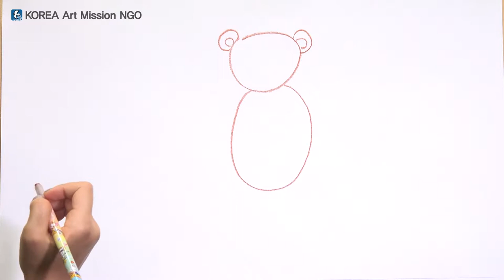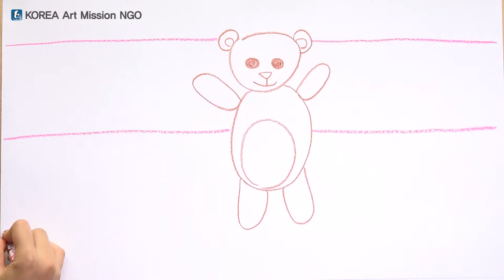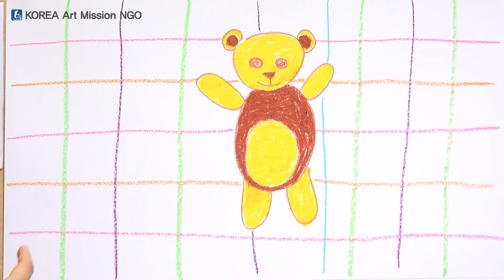스토리텔링 미술교육 - 그림그리기 기초 2-1